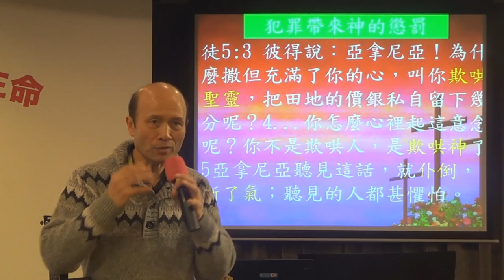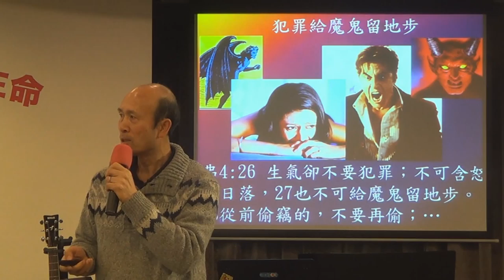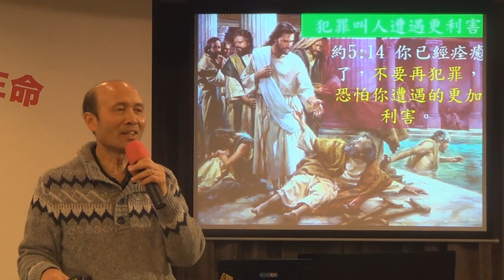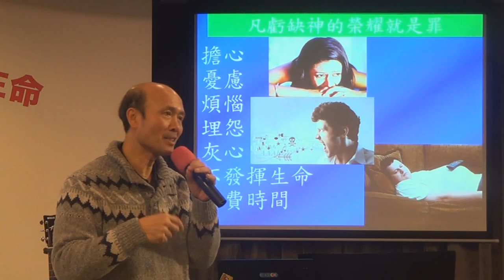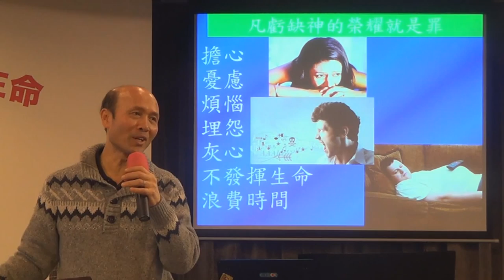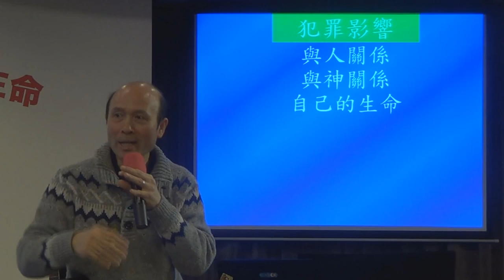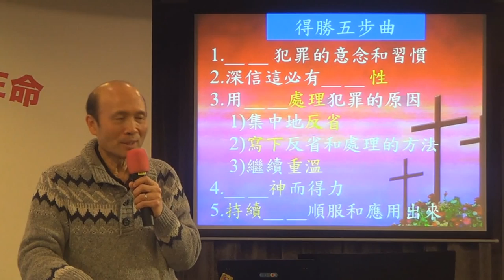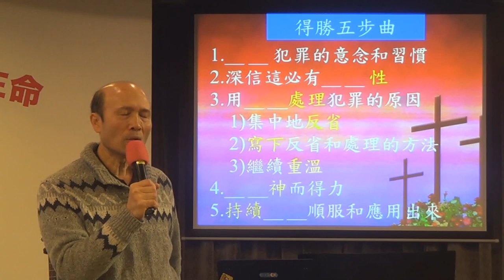21.輕鬆得勝6 我們可以靠主勝過罪-葉牧師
.輕鬆得勝6 我們可以靠主勝過罪.